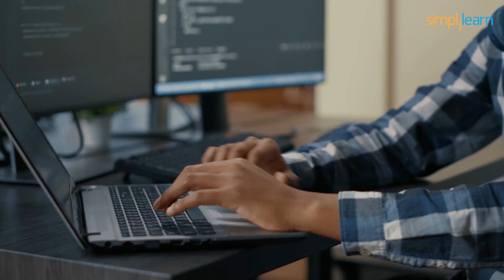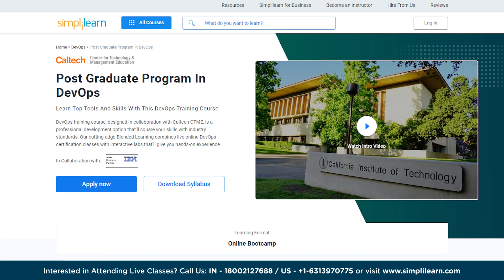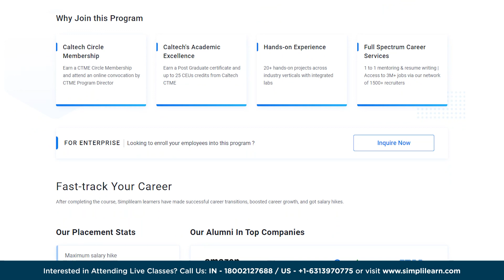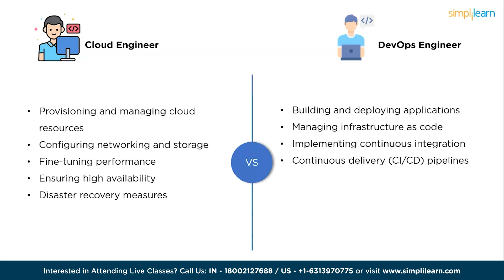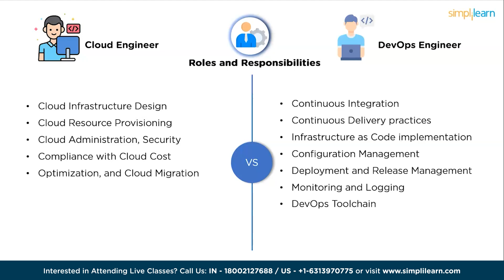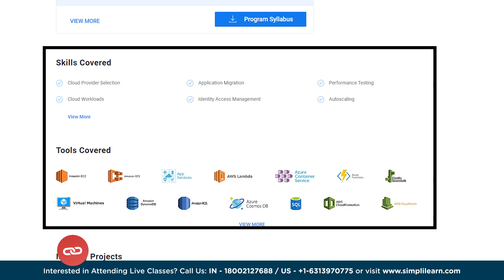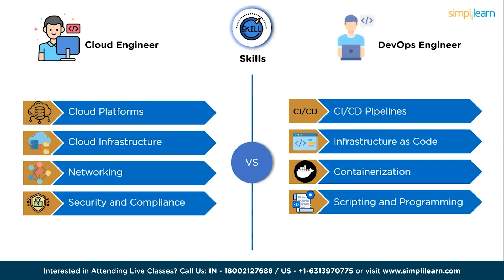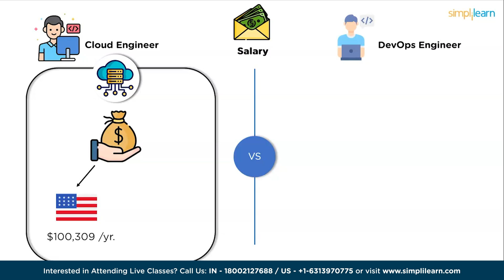Cloud Engineer Vs DevOps Engineer |Difference Between Cloud Engineer And DevOps Engineer|Simplilearn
️🔥Cloud Computing and DevOps Certification Program, delivered by Simplilearn in collaboration with Purdue University

In this video by Simplilearn, we delve into the topic of Cloud Engineer vs. DevOps Engineer. Join us as we explore the differences between these roles, dive into their respective responsibilities, and uncover the essential skills required. We'll also discuss salary prospects and exciting career opportunities in these fields. Top companies such as Google, Microsoft, Amazon, Netflix, Mastercard, American Express, and numerous others actively seek cloud engineers. Similarly, Hiring Companies like Oracle, Cisco, Amazon, Google, Infosys, and LinkedIn are among the top recruiters for DevOps engineers.

✅ 00:00 Cloud Engineer vs. DevOps Engineer
✅ 03:56 Roles and Responsibilities
✅ 04:28 Skills
✅ 07:34 Career Opportunities
✅ 07:54 Salary

✅Key features
8X higher interaction in live online classes conducted by industry experts
   - 40+ In-Demand Skills and 15+ Tools

✅Tools Covered
- APACHE ANT
- MAVEN
- Ansible
- CHEF
- Puppet
- SATLTSTACK
- Apache Camel
- Jenkins
- Nagios, etc.